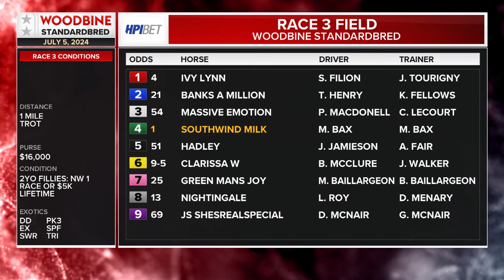Mohawk, Sbred, July 5, 2024 Race 3 | Woodbine Horse Race Replay